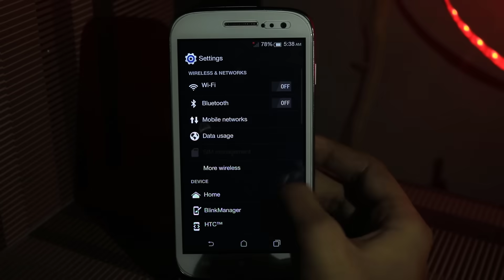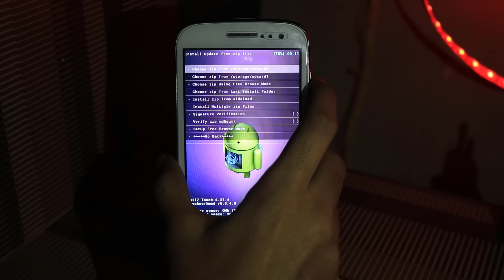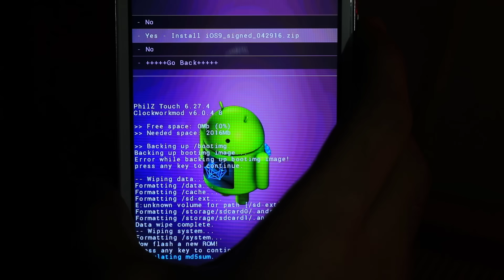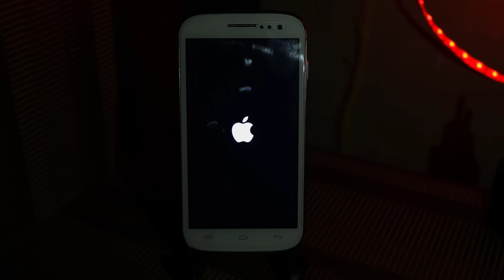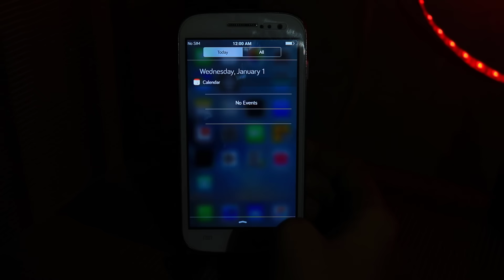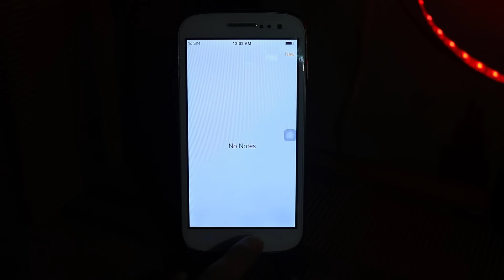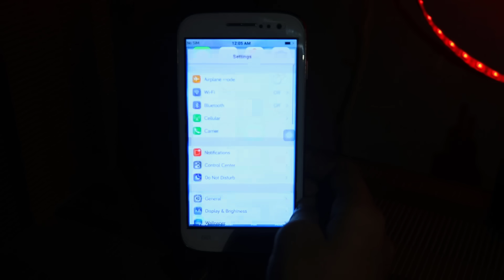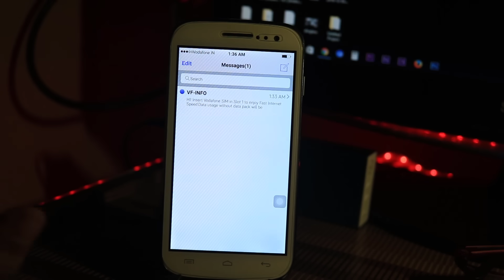Install iOS to Android 👈 2023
Only for Micromax Canvas HD A116 OR

Get this All Features in Any Android Device without root

port this rom to your android device

Micromax Canvas HD A116 is used in this video

Don't forget to take Nandrioid Backup
# i am not responsible for damage/bricking of any device #

Thank you to developer aaryan45 for creating this awesome custom

ROM OS Version: 4.4.x KitKat
ROM Kernel: Linux 3.4.x
ROM Firmware Required: Nothing, Just A116 & Clones
Based On: AOSP

Version Information
Status: Stable
Current Stable Version: v1
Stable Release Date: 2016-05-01